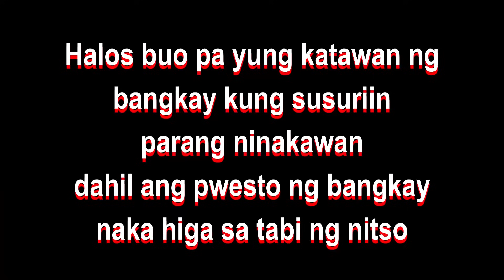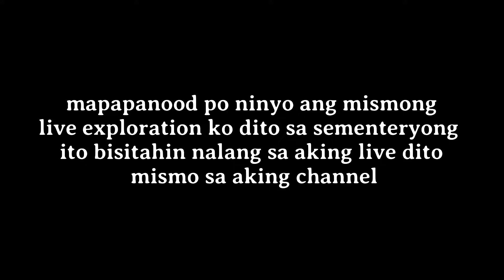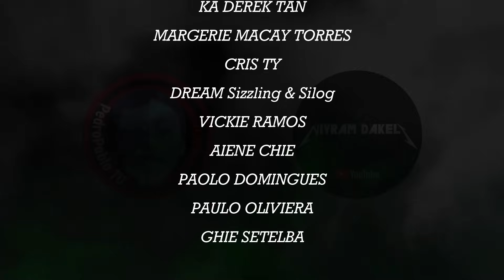BANGKAY SA SEMENTERYO NG NUEVA ECIJA DI KO KINAYA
PLEASE WATCH ON SETTINGS 1080p /50-60fps for better video quality